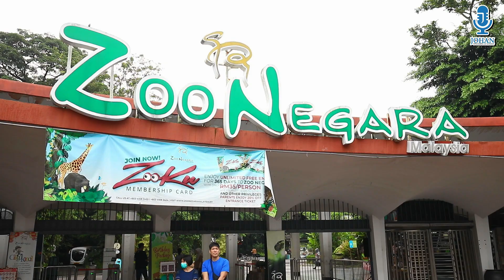Arthur Wong | Brand Ambassador Program at Zoo Negara on 9 July 2023 I Johan Speaking Academy